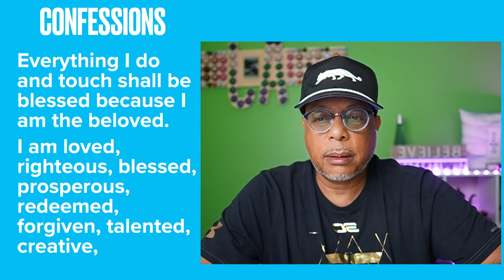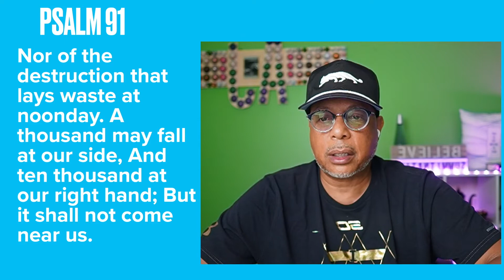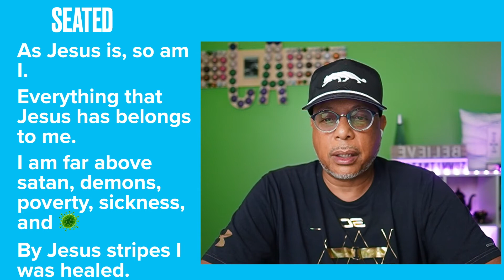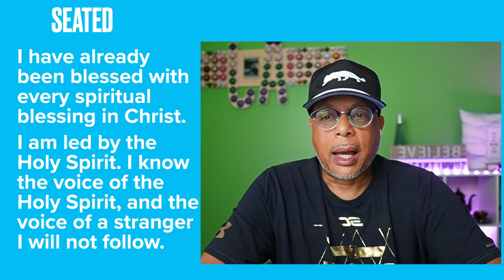Confessions: Seated With Christ